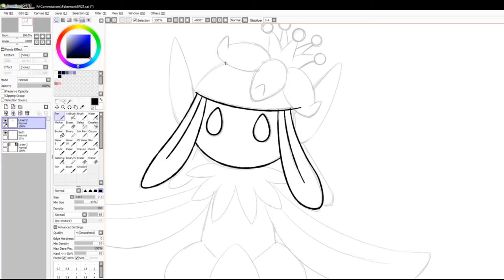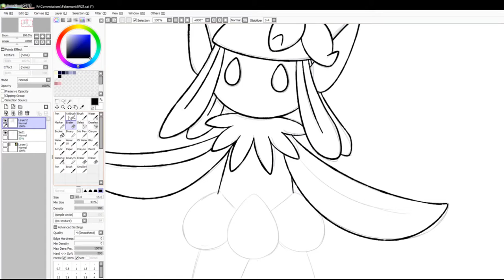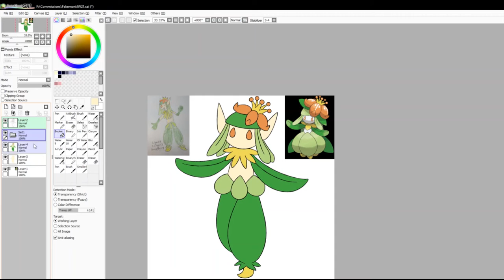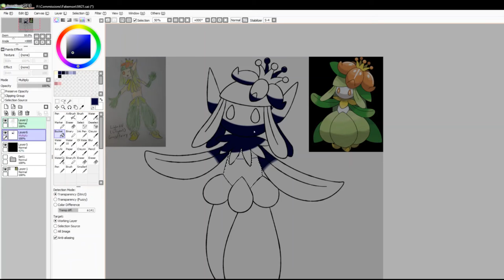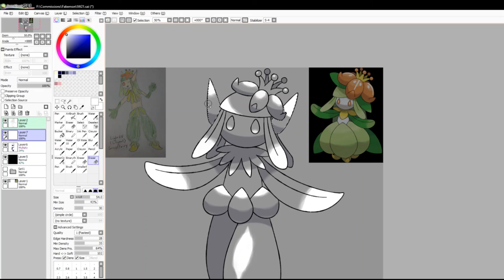Let's Draw Fakemon: Lilligant Form (Commission)